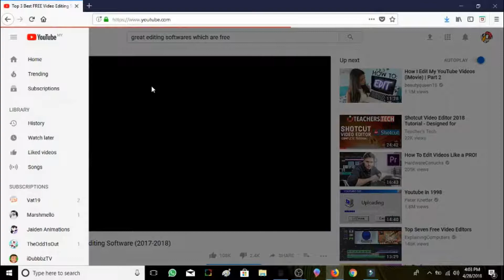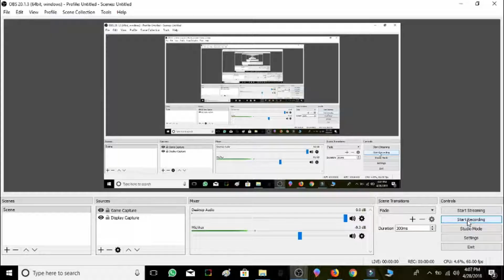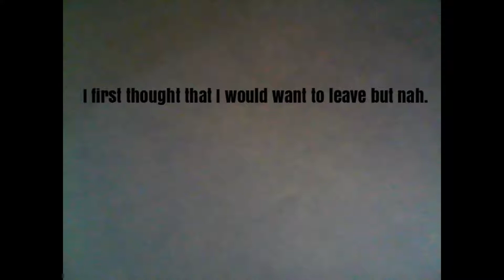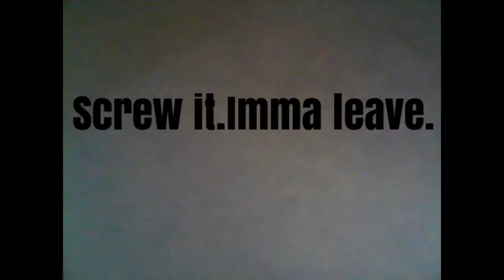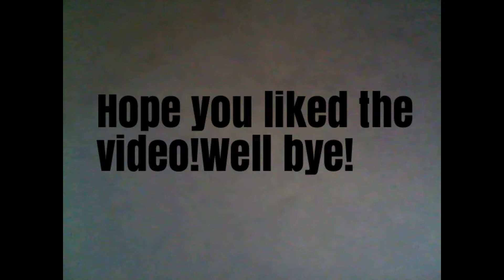The floor is lava! (FIRST EDITED VIDEO :D)